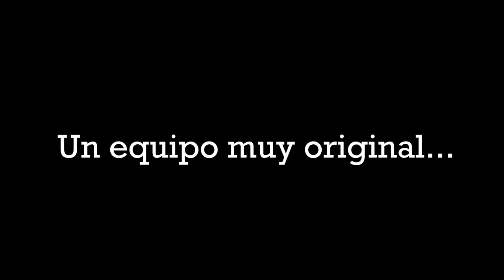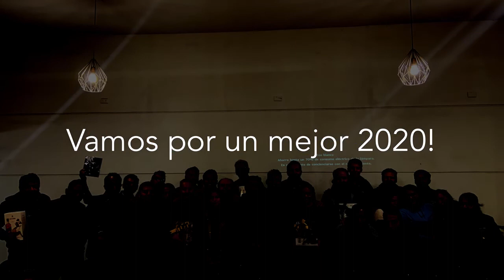Bearings LV 2019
Federal Mogul
Tenneco
Jesus Ruiz